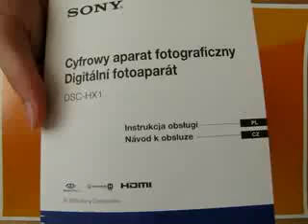Sony Cybershot HX1 - recenze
recenze fotoaparátu Sony Cybershot HX1